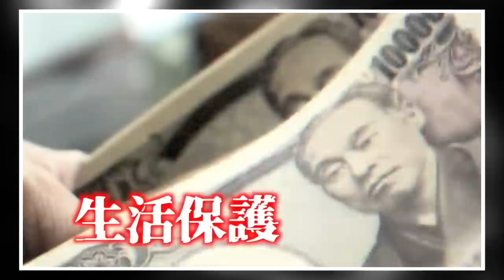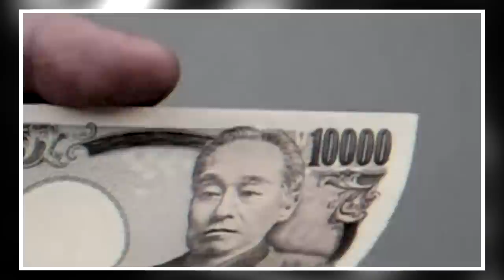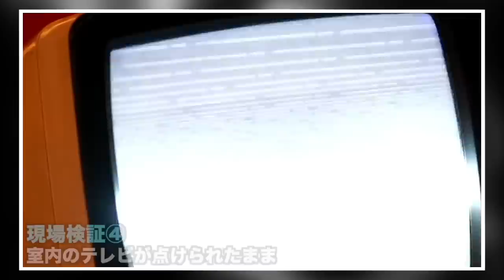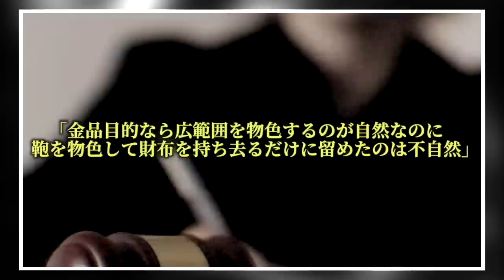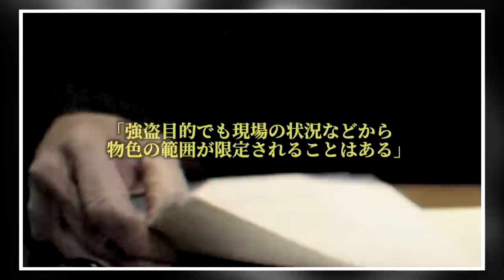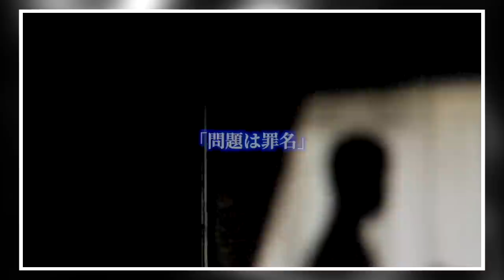【運命のイタズラか？】余命1年の死刑囚・松井広志